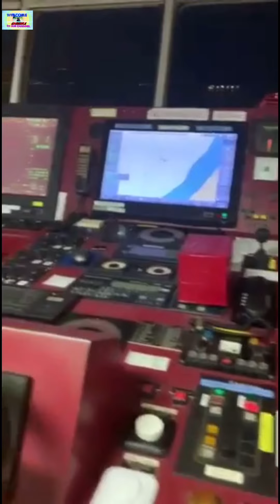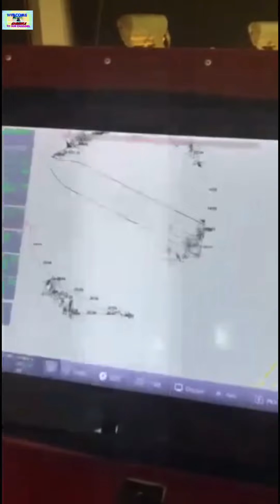ANGKLA IN ALGERIA